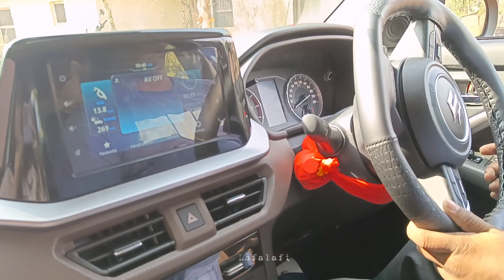নান্টুদার ট্রেনিং এ প্রথম দিন গাড়ি চালালাম | 1st day car driving training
নান্টুদার ট্রেনিং এ প্রথম দিন গাড়ি চালালাম | 1st day car driving training ‎@LafaLafi